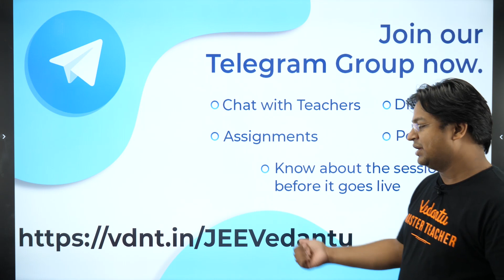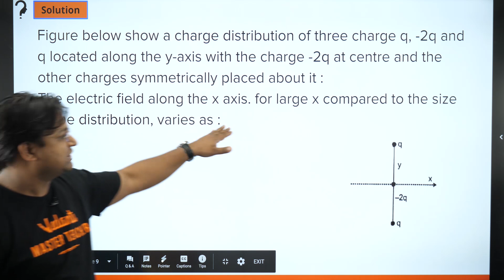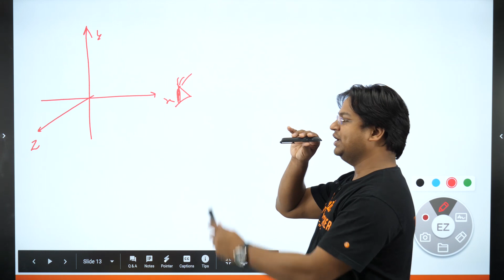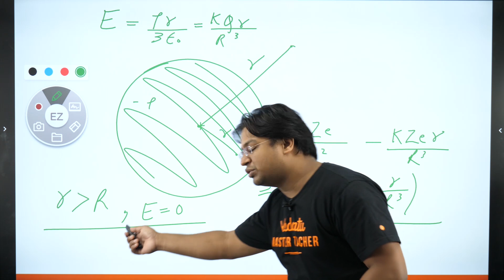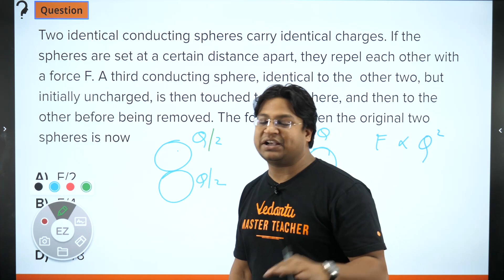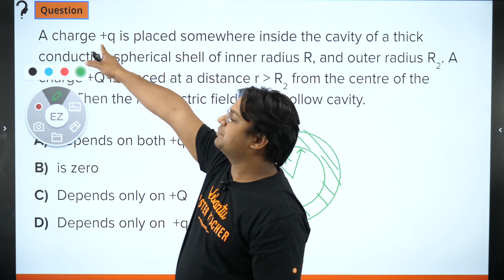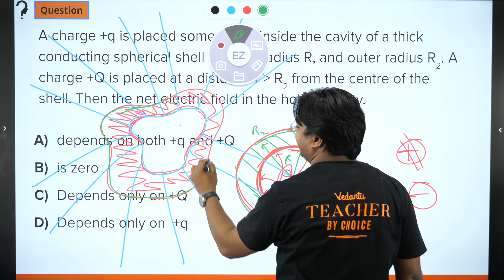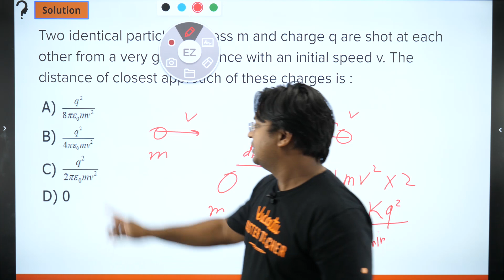KVPY SX Physics - L4 | Electrostatics | Class 12 Physics | KVPY 2019 | IIT JEE Mains & Advanced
In today's Kvpy session, Physics Master teacher at Vedantu Vikas sir is going to give a clear and understandable explanation on Electrostatics for KVPY Physics SX Exam 2019. In Class 12 Physics, Electrostatics Concepts help us in easily understanding basic concepts and to answer KVPY Exam level questions and get decent marks in KVPY Physics SX Exam & IIT JEE Main & Advanced.

He will guide you through the preparations for KVPY Exam 2019, the entire interview process for KVPY 2019.

Get complete KVPY Physics analysis for SX Class 12 with important topic Electrostatics along with their weightage and difficulty level in KVPY exam 2019. Furthermore, Vikas sir solves multiple KVPY Exam level Problems on Electrostatics.

There are many aspirants who aim to prepare for Kishore Vaigyanik Protsahan Yojana (KVPY) Exam, it has become quite an important exam for all the deserving candidates who want to realize their research potential. Vikas Sir briefs you about all the objectives and benefits of KVPY exam and how to solve KVPY Physics SX Exam & IIT JEE Mains Physics quickly.

For all the students who are in Class 12 standard. Attempt KVPY Physics SX Exam 2019 as it gives a lot of exposure! Try to attempt all the topics which you have mastered.

It’s really great to gain in-depth information about the KVPY exam which you are preparing for. Wouldn’t it be great to learn along with the Master Teacher itself? If you are really into cracking KVPY Scholarship Exam, you shouldn’t miss this one! Boost your KVPY preparation and IIT JEE Main & Advanced always stay ahead of your peers!